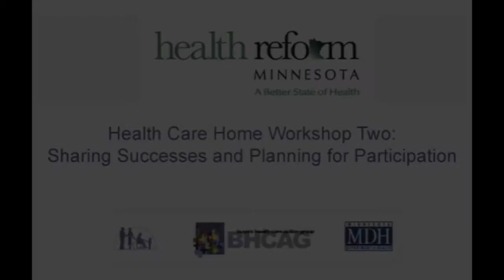HCH Workshop Patient Story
Dr. Rushika Fernandopulle shares a patient story and demonstrates the dramatic difference patient centered, coordinated, care can make for a terminally ill patient and her family.